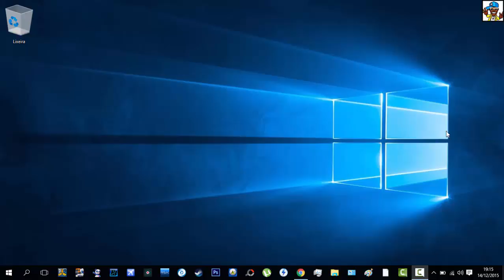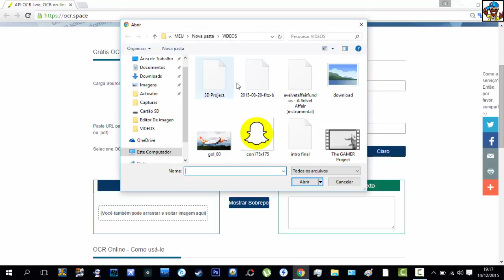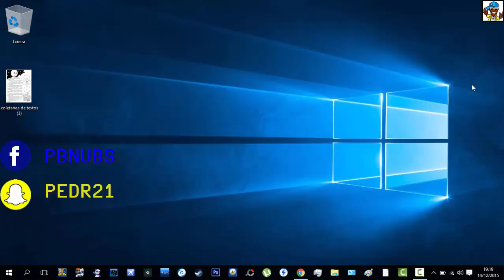Tirar Textos de Imagens